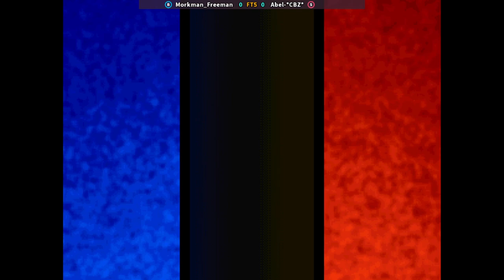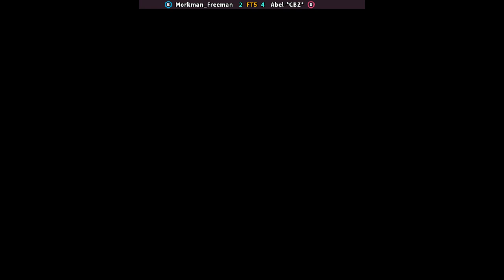KOF 98 - Morkman_Freeman FT5 Abel-*CBZ* | 🇦🇷🇦🇷 Fightcade2